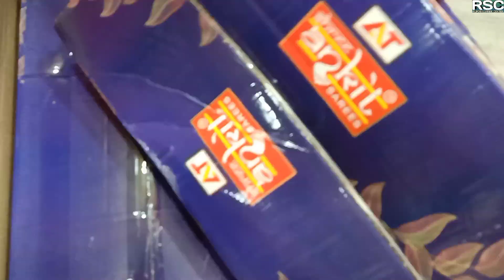Suti Chapa Saree (No.78) | Pure Cotton Saree | Best Quality 100% Cotton From Ruposi Saree Center